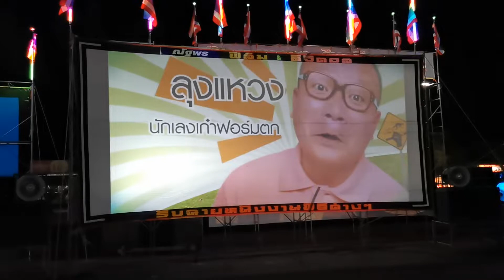ณัฐพรฟิล์ม ณัฐพร ฟิล์ม ภาพยนตร์ ภาพยนตร์กลางแปลง หนังกลางแปลง วัดสมานรัตนาราม จ.ฉะเชิงเทรา 5 ธค. 64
ณัฐพรฟิล์ม ณัฐพร ฟิล์ม ภาพยนตร์ ภาพยนตร์กลางแปลง หนังกลางแปลง วัดสมานรัตนาราม จ.ฉะเชิงเทรา 5 ธค. 2564